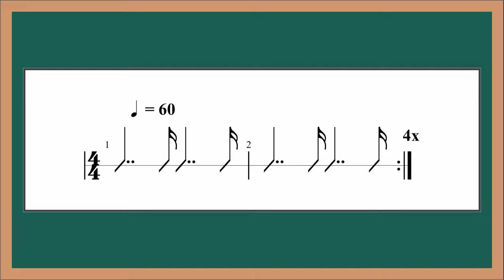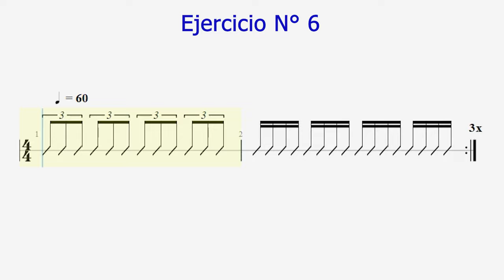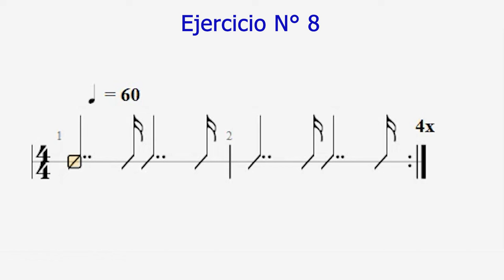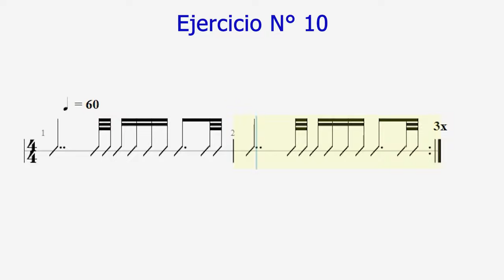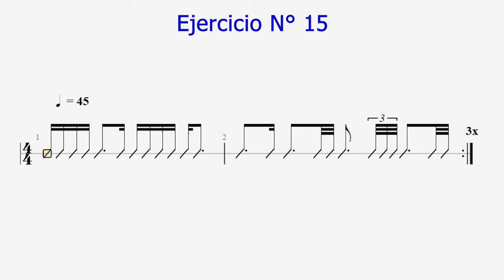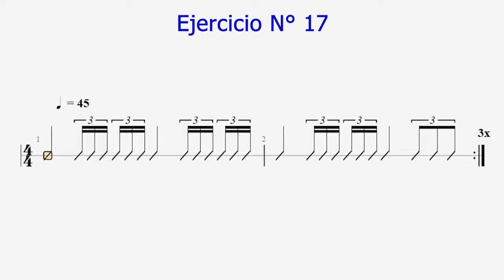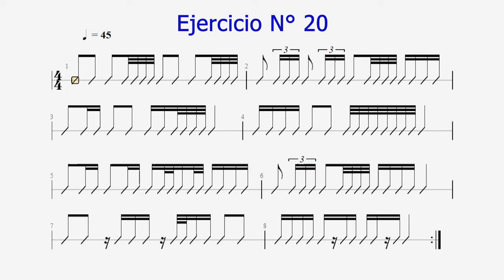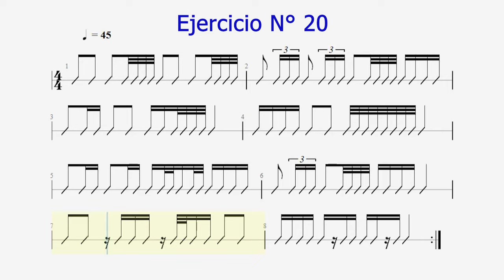068 SOLFEO RÍTMICO CON UN MAYOR NIVEL DE DIFICULTAD. ACEPTE EL DESAFÍO. NO ES TAN COMPLICADO.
00:00 Cabezote de presentación
00:15 Bienvenida , información sobre esta producción
01:01 Ejercicio N° 1
01:35 Ejercicio N°2
02:07 Ejercicio N°3
02:39 Ejercicio N°4
03:05 Ejercicio N°5
03:32 Ejercicio N°6
04:06 Ejercicio N°7
04:43 Ejercicio N°8
06:22 Ejercicio N°9
07:10 Ejercicio N°10
07:47 Ejercicio N°11
08:24 Ejercicio N°12
09.02 Ejercicio N°13
09:39 Ejercicio N°14
10:17 Ejercicio N°15
11:04 Ejercicio N°16
11:50 Ejercicio N°17
13:02 Ejercicio N°18
14:37 Ejercicio N°19
15:50 Ejercicio N°20
17:24 Despedida

051- SOLFEO CON GRANDES CANCIONES
052- SOLFEO PASO A PASO
053- SOLFEO PARA PRINCIPIANTES DESDE CERO
054- SOLFEO RÍTMICO A DOS PLANOS. VIDEO #1
055- SOLFEO RÍTMICO A DOS PLANOS VIDEO #2
056- CONSEJOS PARA COMPRAR UNA GUITARRA
057- SOLFEO CON EL TRESILLO DE NEGRA USANDO CINCO BOLEROS
058- SOLFEO RÍTMICO PROGRESIVO 1
059- SOLFEO RÍTMICO PROGRESIVO 2
060- SOLFEO RÍTMICO PROGRESIVO 3
061- DICTADO RÍTMICO
062- TRIVIA MUSICAL
063- APRENDA A AFINAR SU VOZ
064- APRENDA A RECONOCER DIEZ TIPOS DE ACORDES
065 - APRENDA A SACARLE EL MÁXIMO PROVECHO A LOS VIDEOS DE ESTE CANAL
066 - DIGITACIÓN
067- PONGA A PRUEBA SUS CONOCIMIENTOS DE SOLFEO RÍTMICO
068-  SOLFEO RÍTMICO CON MAYOR NIVEL DE DIFICULTAD

Desde el norte de Bogotá Colombia para todo el mundo.

Un completo equipo de profesores a su disposición para clases presenciales y virtuales:

Piano
Órgano (organeta o teclado)
Batería
Saxofón
Clarinete
Violín
Técnica vocal
Flauta traversa
Guitarra eléctrica
Guitarra acústica
Ukelele
Bajo eléctrico

Clases para todas las edades y todos los niveles. Bienvenidos principiantes y avanzados.

Experiencia pedagógica y didáctica desde 1986. Nuestro equipo de profesores no solamente dominan sus instrumentos musicales, sino que además tienen probada experiencia docente. Tocar un instrumento musical es una cosa, y enseñarlo es algo bastante diferente.

¿QUÉ EDAD ES BUENA PARA COMENZAR A ESTUDIAR MÚSICA?

Cualquier edad está bien para comenzar. Siempre se ha dicho que los niños son "esponjas" que absorben el conocimiento. Sin embargo hemos visto en las ya casi cuatro décadas de la ACADEMIA MUNDO DE LA MÚSICA que los adultos de todas las edades aprovechan al máximo sus clases, practican con una gran disciplina y muestran una perseverancia que es muy difícil encontrar en los niños pequeños. El adulto logra grandes beneficios con nuestros procesos pedagógicos.

¿CUÁL INSTRUMENTO SE RECOMIENDA PARA EMPEZAR A TOCAR MÚSICA?

Cualquiera. Nosotros recomendamos que se tomen clases del instrumento que tenga en casa, o del que más fácilmente pueda disponer en el corto plazo. Las clases deben complementarse con la práctica diaria en casa.

PRINCIPALES VIDEOS QUE PUEDEN AYUDAR A DOMINAR ESTE TEMA:

Los siguientes son los enlaces a muy buenos videos que les pueden servir a todos ustedes: